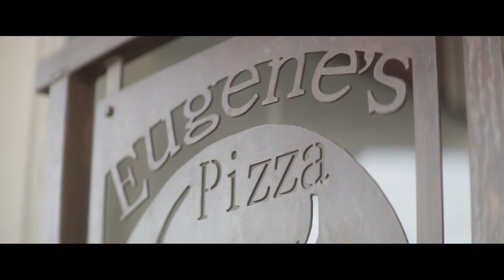Quite An Honor | Eugene's Pizza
Eugene's Pizza has been in the Knodel family since Arlie and Mary Sue Knodel purchased the business from Eugene E. Barger in 1967.

The family owned establishment is located in Glasgow, along a stretch of highway and railroad known as the Hi-Line.  Arlie and Mary Sue Knodel purchased Eugene's Pizza after two days of consideration and opened the doors with forty dollars to their name.

In 1992, Arlie and Mary Sue sold Eugene's Pizza to their sons, Jeff and Sam Knodel. Jeff and Sam continue to operate Eugene's Pizza with the same high level of commitment that Arlie and Mary Sue established throughout their tenure.

For certain people the taste of Eugene’s Pizza in Glasgow is the best in the world. And when the craving hits they are willing to go to extreme lengths to satisfy their hunger.

Co-Owners Sam and Jeff Knodel are willing to go to great lengths to make sure their fans are satisfied.

2 of 3 Eugene's Bonus Videos.

In 2015, Eugene’s was named the Best Pizza in Montana after more than 30,000 votes were cast. Eugene’s would win the title again in 2016 and has received numerous other recognitions and accolades over the course of fifty five years in business.

Under The Big Sky® is a storytelling series featuring the interesting people, businesses and stories that are all found under the Big Sky.  All segments and stories are available on our youtube channel

The MTN Network includes: KRTV (Great Falls), KXLH (Helena), KTVQ (Billings), KXLF (Butte), KBZK (Bozeman), KPAX (Missoula), KAJ (Kalispell), KTVH (Great Falls/Helena)